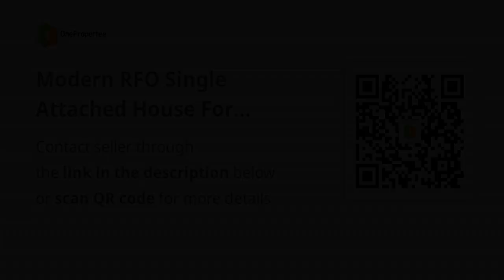Modern RFO Single Attached House For Sale in Imus Cavite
House Type: Single Attached House
Number of Bedrooms: 3
Number of Bathrooms: 3
Floor Area in sqm: 147.62 sqm.
Lot Area in sqm: 120 sqm.
Number of Floors: 2
Number of Car Parking Spaces: 2